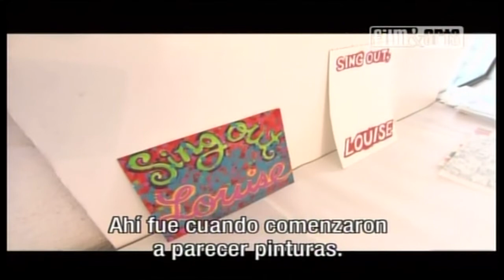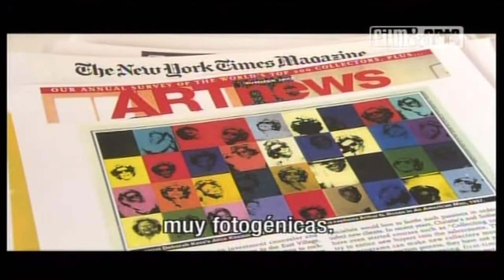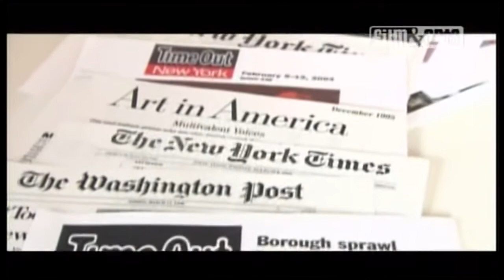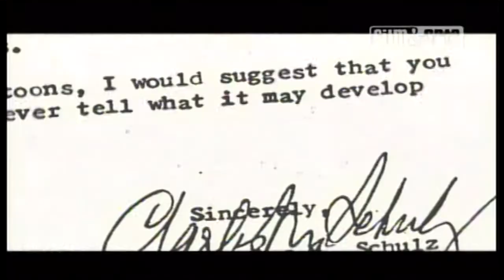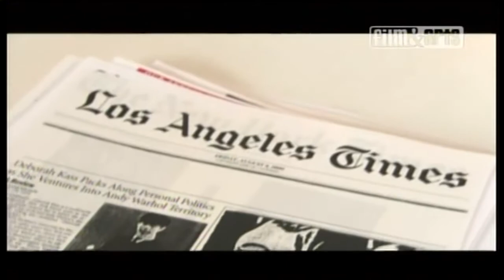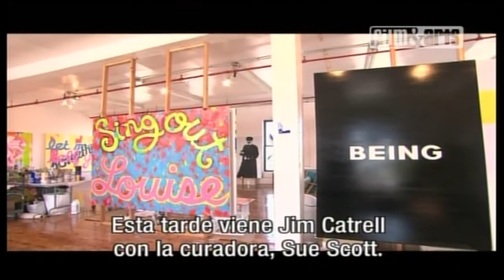ART IN PROGRESS deborah kass